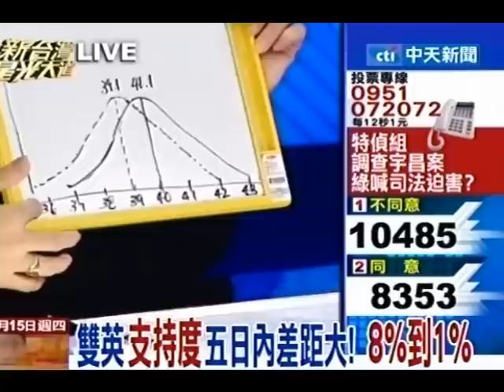新台灣星光大道 20111215(6/8)》雙英支持度五日內差距大！8%到1%